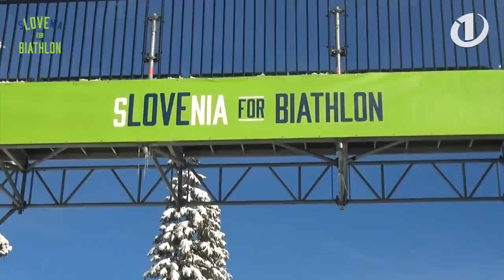IZZIV LETA: To si moraš ogledati! Epski spopad Mihe Deželaka in Jakova Faka na Pokljuki!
Deželak je imel to čast, da je progo preizkusil še pred bodočim svetovnim prvakom v biatlonu! Poglej, kako mu je uspelo!